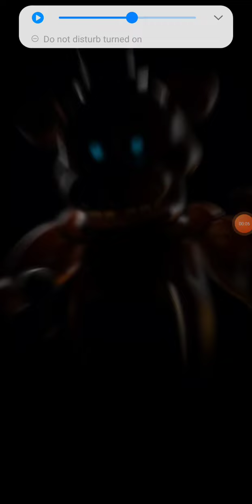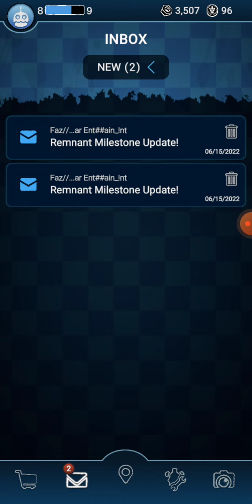forsaken ar showcase #2 leftys animations.